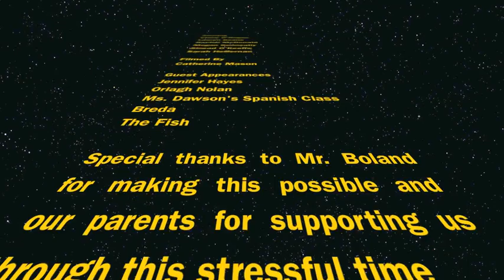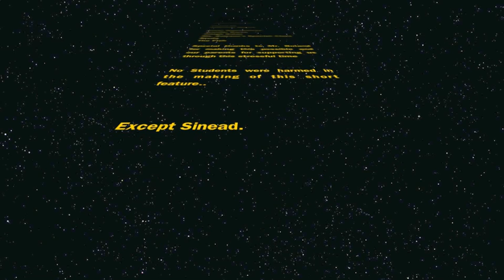The Hangover 4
TY students of the Ursuline, Waterford made a short film for film studies.